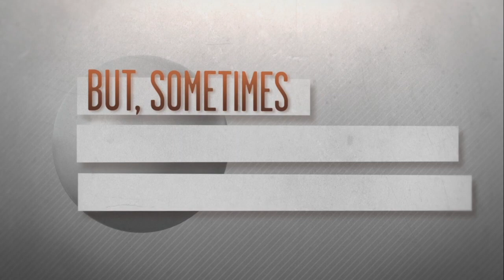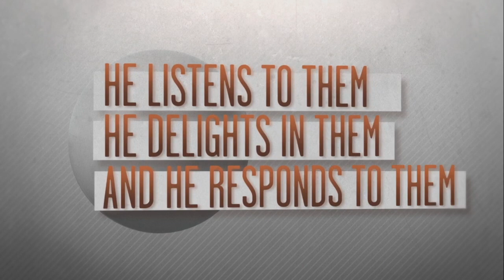When God's People Pray - Part 3